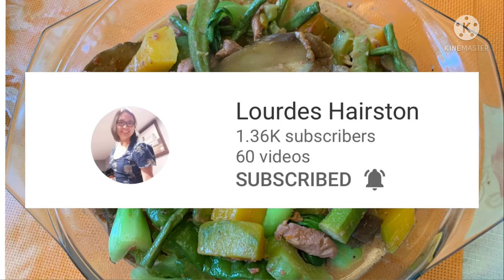Healthy Pinakbet watts version/vlog#186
Pinakbet is an indigenous Filipino dish from the northern regions of the Philippines,. Pinakbet is made from mixed vegetables sauteed in fish or shrimp sauce.
I cooked my version with coconut and I try also to cook this, I think you will like it, perfect for lunch or dinner for the family and friends.👉 SUBSCRIBE It's free!

PLEASE WATCH, LIKES AND SHARE..